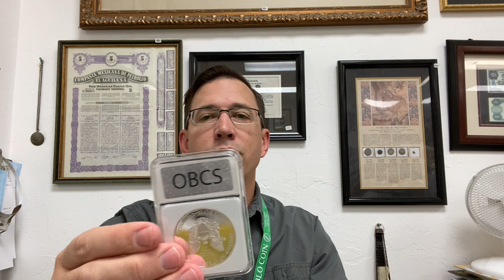MS70 Graded Silver Eagles - PCGS / NGC - Which Years are High Prices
Let's talk a bit about MS70 graded silver eagles.